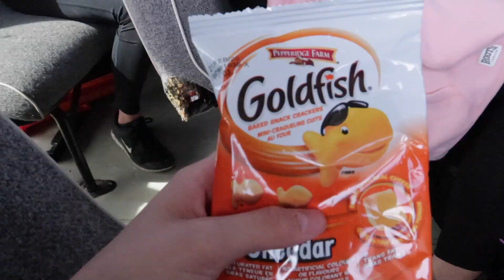OUTDOOR ED HIKE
Filmed On: Thursday, September 12th, 2019